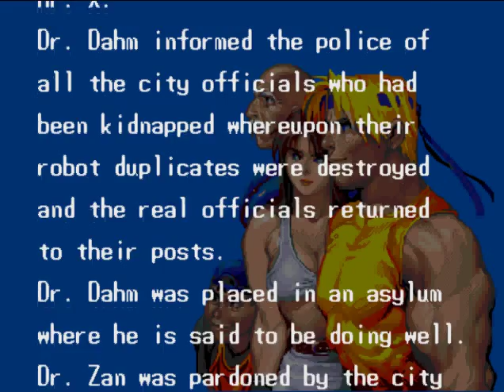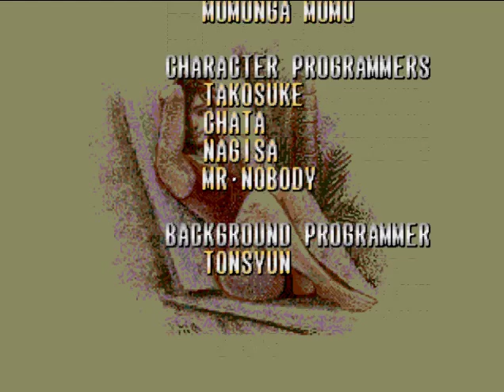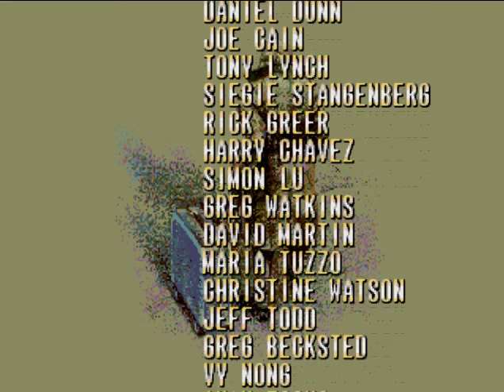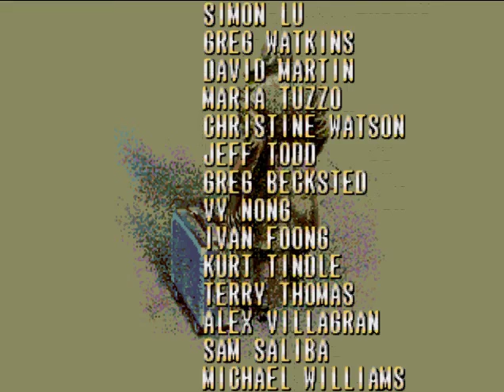Streets of Rage 3 - Deathless Blaze Run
My first deathless Blaze run.